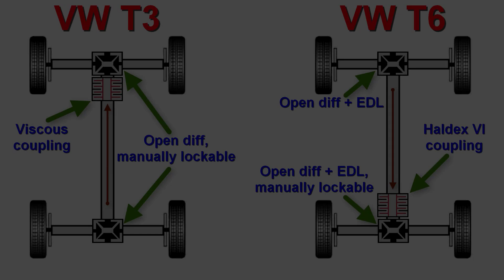SLIP TEST - SYNCRO vs 4MOTION - diff lock - Volkswagen T3 vs T6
Volkswagen T3 Caravelle Syncro (1991)
vs
Volkswagen T6 California Beach 4Motion (2021)